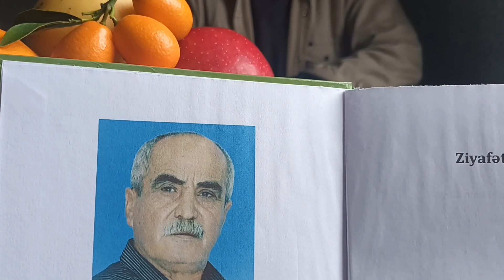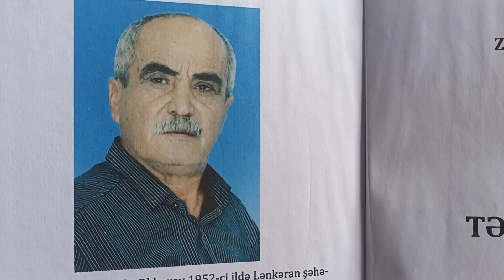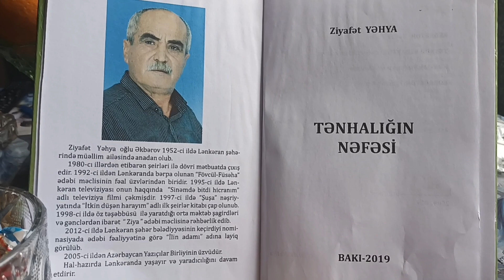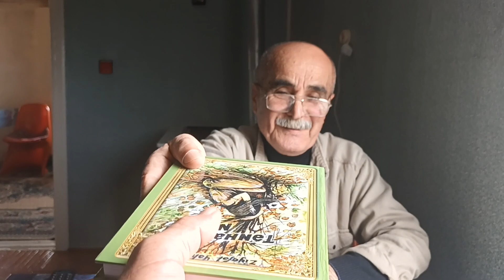Şair Ziyafət Yəhyanın ziyarətində (2-ci hissə).Lənkəran.24.03.2024.